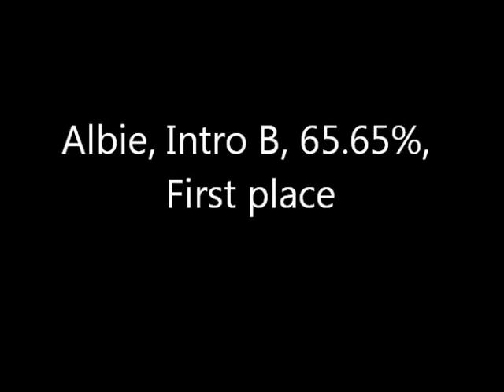Albie intro B August 26th 2012